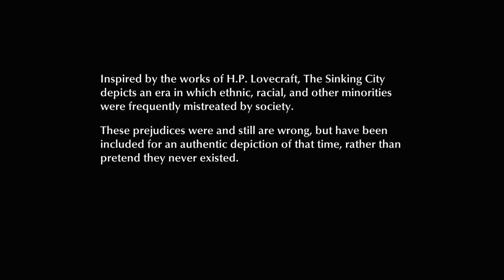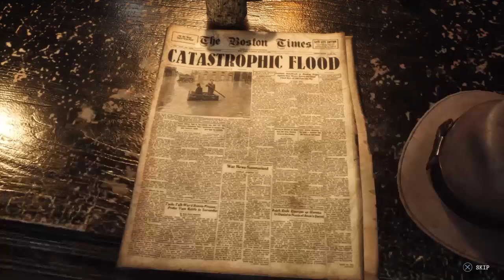The Sinking City_20220609002058